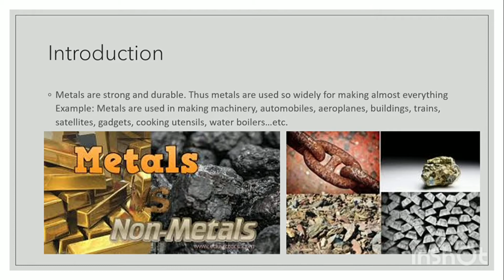Materials : Metals & Non-Metals | Science | Class 8 | Slides | Edu Learn and Music